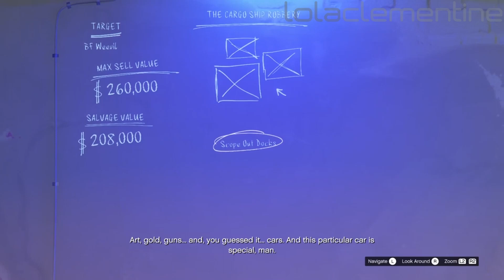GTA Online: The Chop Shop - Salvage Yard Mission - The Cargo Ship Robbery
Collaborate with illustrious Liberty City real estate mogul and auto enthusiast Yusuf Amir on his newest venture, stealing the most coveted vehicles in Los Santos across a series of daring robberies in GTA Online: The Chop Shop.

Video recorded on: Sony PlayStation 5 (Also available on Microsoft Xbox One, Sony PlayStation 4, Microsoft Xbox Series X/S & PC)